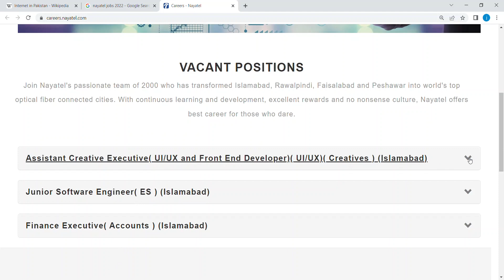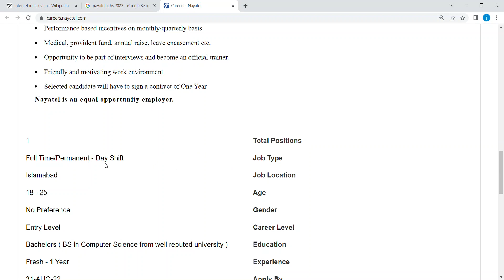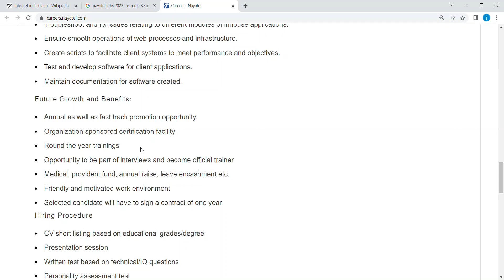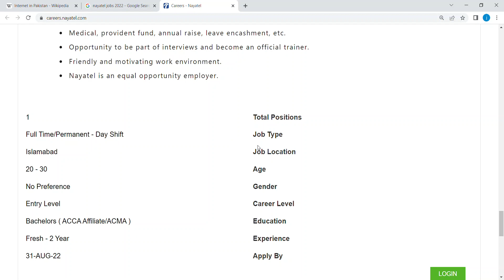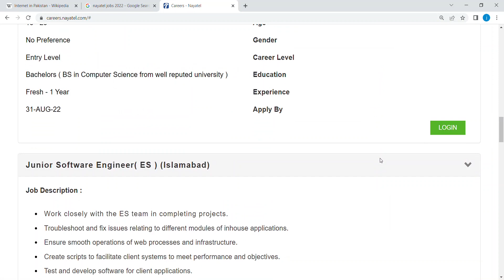Nayatel jobs | computer jobs | latest jobs 2022 | jobs in Pakistan |Job Genie | Apply online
Asalam u Alykum.. Here you will find Pakistan's best Government and Private jobs. Job availiability, details and Requirements.

jobs
job
new jobs
government jobs
new jobs 2022
jobs 2022
latest jobs
govt jobs
government job
new job
vacancy 2022
online job
latest job
online jobs
govt job
today jobs
pakistan jobs
sarkari naukri
sarkari job
vacancy
2022 jobs
job vacancy
job 2022
nadra jobs 2022
today job
fia jobs
pakistan job
fia
goverment jobs
jobs latest
daily jobs
gov job
lahore jobs
latest govt jobs
new vacancy
sarkari bharti
teaching jobs
gov jobs
jobs govt 2022
jobs update
punjab jobs
today govt jobs 2022
upcoming jobs
2022 job vacancies
2022 jobs government
government vacancy
job update
jobs rozana
karachi job
karachi jobs
army jobs
bank job vacancy 2022
bukhari speaks
naukri
navy jobs
sarkari jobs
aset jobs
job news
2022 government job vacancy
all government jobs information 2022
job website
jobs pakistan